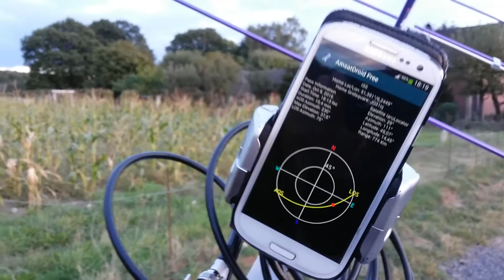DO2SYD, ARISS, ISS school contact, 08.10.2016, 16:13 UTC, ISpace Cincinnati Ohio USA, Kate Rubins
RX Kenwood TH-F7E

This was an International Space Station radio contact with the astronaut Kate Rubins KG5FYJ and the iSpace school in Cincinnati Ohio, USA.

This was a telebridge radio contact, operated by IK1SLD, located in Casale Monferrato, northern Italy. The downlink signal was audible in parts of Europe on 145,800 MHz, narrowband FM.

1. QRG 145,805
2. QRG 145,800
3. QRG 145,795

In this video I could listen completly to all the 18 questions, even the good-bye greetings from Kate Rubins were recorded!!!

The alaskan arrow antenna is simply the very best satellite antenna. I can work the amateur radio satellites already at 1° elevation while the f.e.  SO-50 still has a distance of 3000 Km!

The questions:

1. What has been the most exciting part of your mission so far?

2. After seeing all the places on Earth from space, which one do you most want to visit once you get back to Earth?

3. What's your favorite part of the day?

4. I know you use animals in research. How many animals do you have in space with your right now and how do you take care of them?

5. Can a flying insect fly in space?

6. When you were preparing to leave high school did you know that you wanted to be an astronaut? How did you decide what you wanted to do after high school?

7. Please describe your years of education and training that led to your assignment on the space station.

8. Do you practice emergency drills? Can you describe some of the critical incidents that you need to prepare for?

9. Will your stay in space get shorter if you have too many headaches? Also, if you have ever had a space headache, what did it feel like during and after?

10. What are the major research projects you are focosing on and what discoveries have you made?

11. Have any of the experiments failed or given you totally different results than you expected?

12. Do you prefer being in space or on Earth?

13. What has been your greatest challenge so far and how did you respond to it?

14. Can you describe what zero gravity feels like?

15. Have you done a spacewalk and how does it feel?

16. What do think the biggest advances will be in the space program over the next ten years?

17. What are you most looking forward to when you return to Earth and what will you miss the most from your mission?

18. Does your schedule ever seen repetitive?

73 Holger de DO2SYD
Grid locator JO31CJ

DOK L06, OV Goch.

qrv via these satellites:
SO-50, AO-85 & LilacSat.